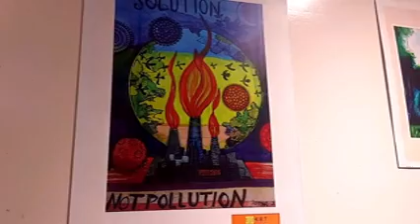Asansol Art Exhibition : পুলিশকর্তার উদ্যোগে প্রকৃতির কোলে বসে ছবি আঁকলেন শিল্পীরা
করোনা আবহেই শিল্প প্রদর্শনী ও কর্মশালার আয়োজন আসানসোলে ৷ আসানসোল দুর্গাপুর পুলিশ কমিশনারেটের ডিসি হেডকোয়ার্টার অংশুমান সাহার উদ্যোগে ‘থার্ড আই আর্টিস্ট গ্রুপ’ নামে একটি সংগঠন এই আন্তর্জাতিক কর্মসূচির আয়োজন করে ৷